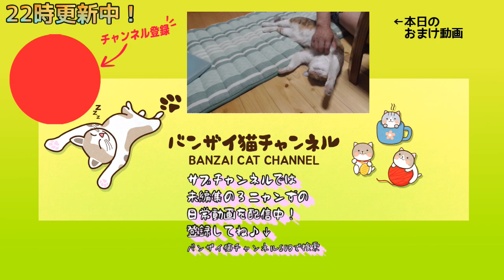通い野良猫のハナクソを掃除してみたら、めちゃくちゃ素直だったw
サブチャンネルができました。ノー編集動画でメインとは別内容が多いです。

去勢後に断固抗議する猫。にゃんたま盗られてショックなようである。【猫おもしろかわいい】

【猫の耳掃除】半野良猫の耳掃除。母猫も耳掃除でうっとりです。綿棒がまっくろくろすけになります。

猫マッサージにハマった猫。アイちゃん専用猫エステ開店しました。Cat addicted to cat massage.

猫紹介！
■茶白猫のアイちゃん（ai)
　当チャンネルの主役です。
　いつもバンザイ＼(^o^)／寝相でおっぴろげ～なだらしない寝相で楽しませてくれます。
　ママが大好きでママにだけべったり甘える様がまたかわいいにゃんこです。

■三毛猫のミケちゃん（mike)
　AM10:00の保護猫たちのママです。
　一番警戒心が強く、人間には一切触らせてくれません。
　常に座布団の上から人間を監視している監視員猫ちゃんです。

■茶白猫のイナリ（Inari)
　一番大きい子ですが一番臆病なビビり君です。
　食いしん坊でガツガツ食べちゃうのであっという間にぽっちゃり系になってしまいました。
　人見知りで、人が来るとどこかへ消えます（笑）

■黒キジ猫の誠（Makoto)
　またの名を、ジャイアン誠といいます。
　暴君として君臨しており、俺のものは俺のもの。お前のものも俺のもの。を地で行く暴君です。
　暴れん坊ですが、優しい一面もあるギャップ萌えなお兄ちゃんです。

■茶トラ猫のレンちゃん（Ren)
　唯一の女の子で、一番人見知りしないマイペースな子です。
　一番ちっこくて興味津々に色々寄ってくるかわいい子です。
　お兄ちゃん２匹のお腹にいつもちゅぱちゅぱしに行くちゅぱ魔です。

音声素材の一部は以下を利用しております。